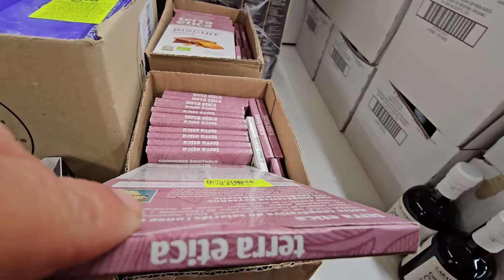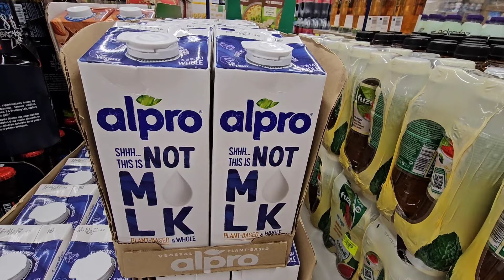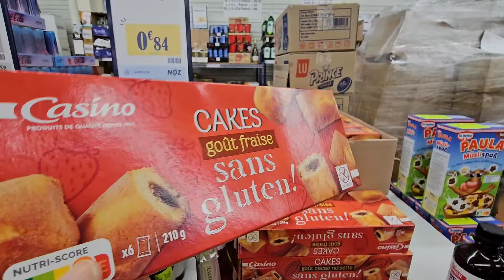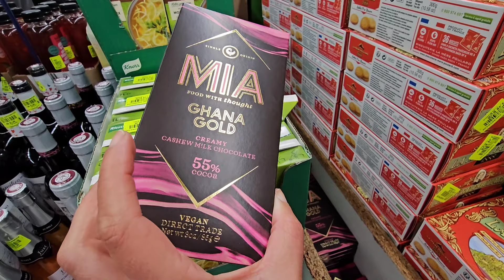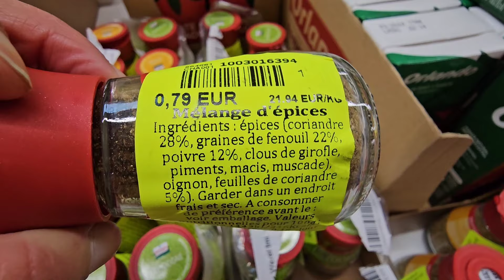NOZ ARRIVAGE COSMÉTIQUES ET ALIMENTATION 13 JANVIER 24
action